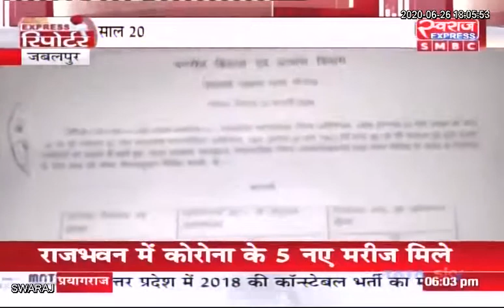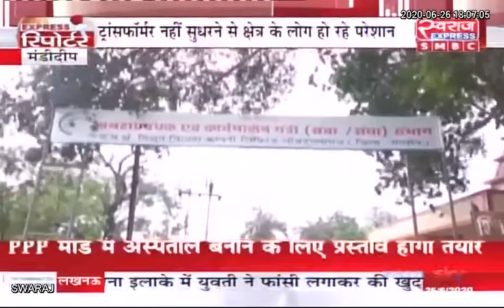EXPRESS REPORTER : छत्तीसगढ़ / मध्य प्रदेश SPECIAL रिपोर्टर